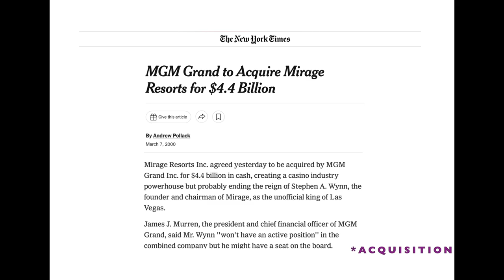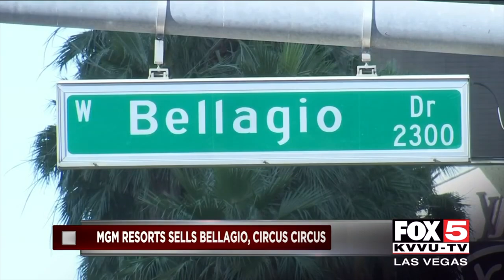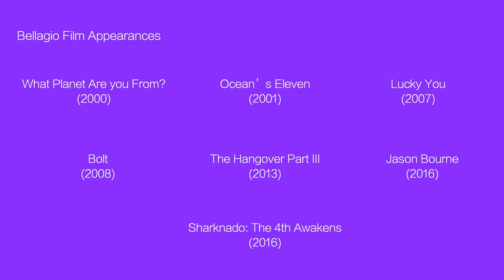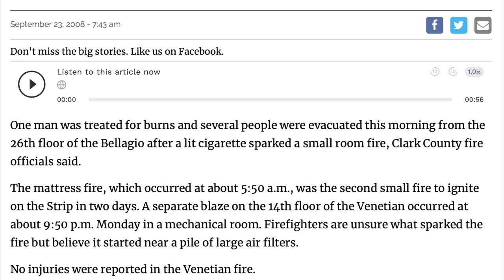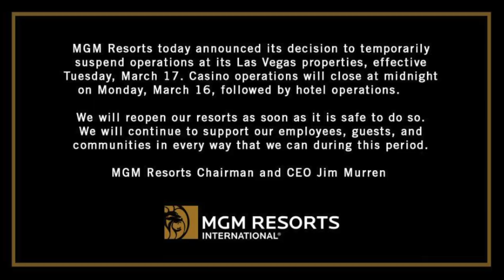The History of The Bellagio Las Vegas - Beautiful Italian Themed Casino with Dancing Fountains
Today, I take you on a journey through the history of the Bellagio, one of the most iconic luxury resorts and casinos in Las Vegas. We'll delve into its past as the Dunes Hotel and Casino, the dramatic implosion that made way for its construction, the abandoned original French concept, and its transformation into the luxurious Italian-themed destination it is today. Join me as we uncover the captivating history of the Bellagio, a true Vegas landmark.